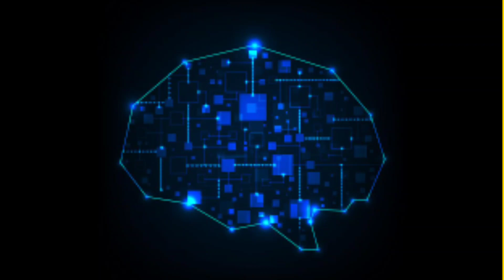செயற்கை நுண்ணறிவு-ARTIFICIAL INTELLIGENCE-PART A